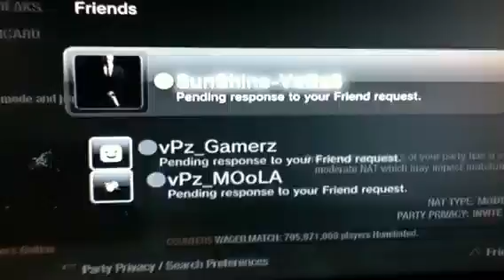No show 2nd & 3rd map